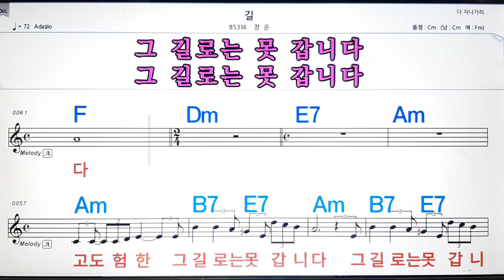길/장훈💋노래방, 악보,반주, 가라오케 ,코드, 가사 .💖Karaoke, Sheet music ,Chord, Lyrics ,MR